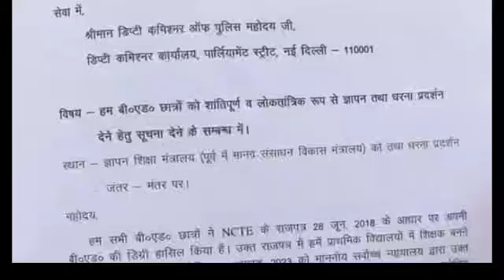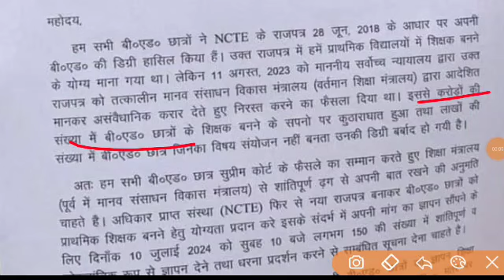उत्तराखंड प्राथमिक शिक्षक भर्ती 2917 पदों की भर्ती अपडेट